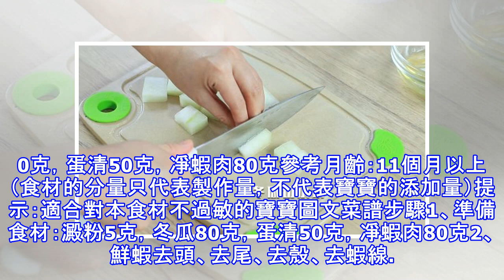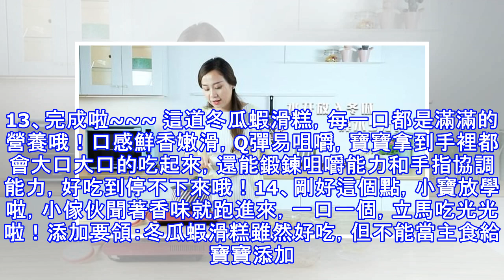開胃解暑、鮮香嫩滑，夏天我首推的一道輔食，好處多多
天一熱媽媽們是不是又陷入了困境？寶寶吃飯完全沒胃口，一到飯點，端著碗在追著喂飯，客廳追完追臥室，好不容易追到，喂進去又吐出來。遇到這樣的問題該怎麼辦呢？看看我是怎麼對付黃小寶的！我用了夏天最時令的蔬菜冬瓜，搭配上鮮美又補鈣的蝦肉，做了一道冬瓜蝦滑糕。一口咬下去，清爽中透著蝦肉的鮮美，水水嫩嫩的，口感像吃涼粉一樣，寶寶渾身的暑氣都飄走啦~冬瓜是典型的高鉀低鈉蔬菜，而且水分很多，有利於調節體內的電解質平衡，特別是夏天易出汗，給寶寶吃一些冬瓜，好處多多哦！冬瓜蝦滑糕食材：澱粉5克，冬瓜80克，蛋清50克，凈蝦肉80克參考月齡：11個月以上（食材的分量只代表製作量，不代表寶寶的添加量）提示：適合對本食...